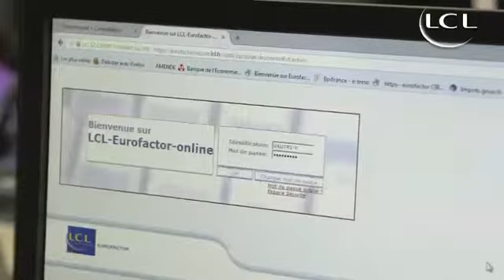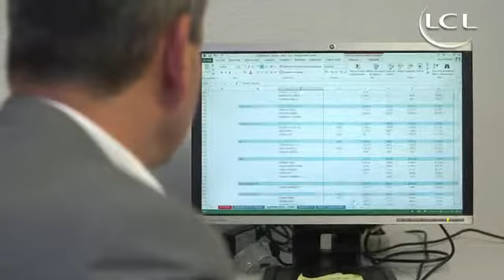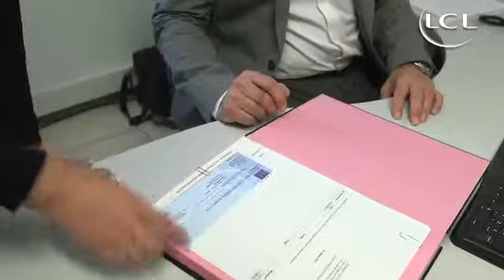Circet portrait d'une ETI française : LCL Banque des Entreprises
Yves Vautrin, directeur administratif et financier de Circet, leader des infrastructures de télécommunication sur le marché français, nous explique comment l’affacturage accompagne la croissance de l’entreprise au quotidien.